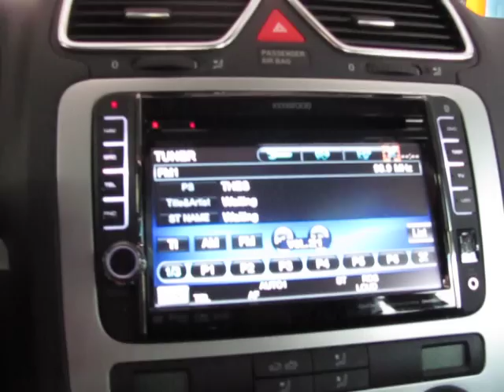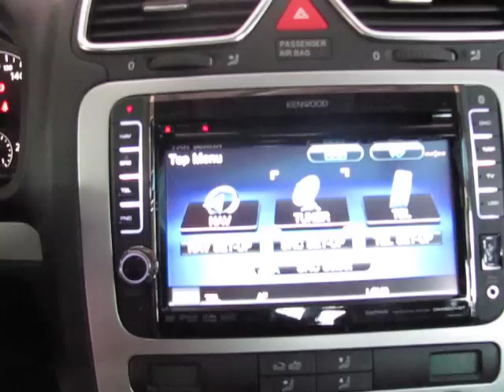Kenwood DNX520VBT σε VW Scirocco